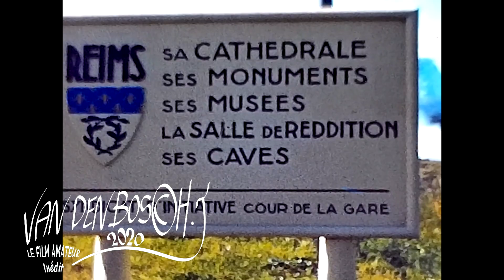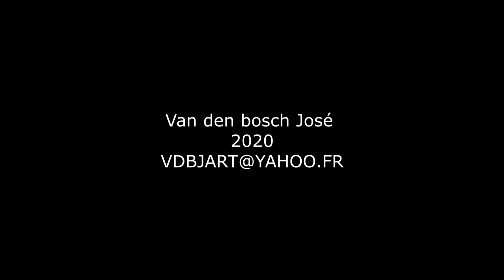Reims - Un petit tour dans les années 50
Montage , Van den bosch José 2020.

mon but est de sauvegarder de la disparition le film amateur
Ne jetez pas les films
Ce sont des tranches de notre histoire
Pour que tous ces souvenirs restent vivants .